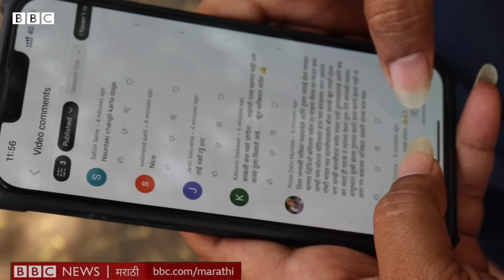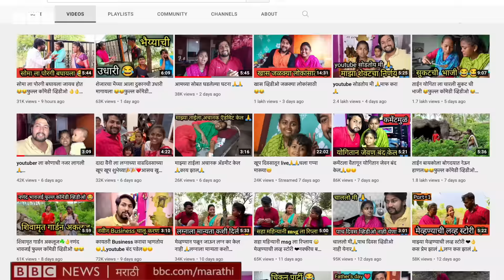Ganesh Shinde Mohol Youtuber : युट्यूबमधून हे दाम्पत्य कमावतंय महिना २ लाख रुपये | BBC News Marathi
सोलापूरच्या मोहोळ तालुक्यातल्या गणेश आणि योगिता शिंदे यांचं नशिब बदलून गेलंय. पूर्वी पत्र्याच्या पडक्या घरात राहणाऱ्या या जोडप्याने युट्यूबमुळं गाडी आणि पक्क घर बांधलंय.
गणेश आणि योगिता विनोदी व्हीडिओ बनवतात. गणेशचे आता ८ लाखांच्यावर युट्यूबवर सबस्क्रायबर आहेत. यातून त्याला महिन्याला दीड ते दोन लाखांचं उत्पन्न मिळत असल्याचं तो सांगतो.